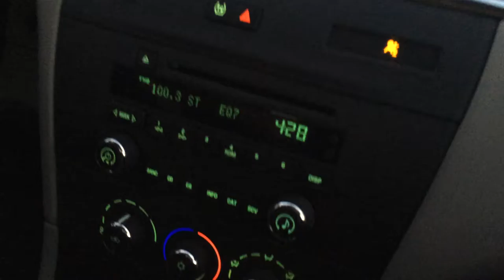EGGNOG AND MOAR TREE!!! - VLOGMAS 2016 - DAY 10 [2016-12-10]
"Deck The Halls (Instrumental Jazz)"